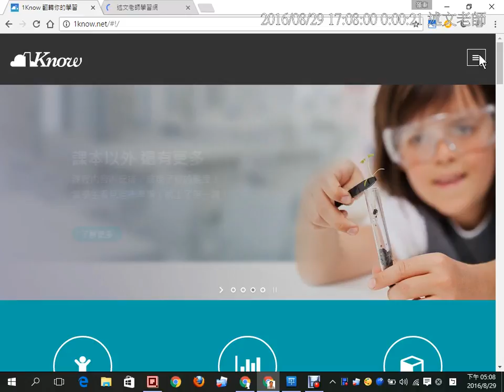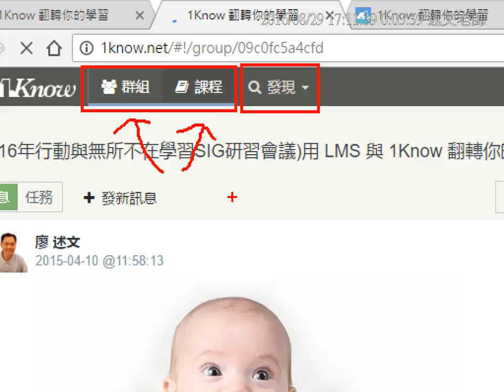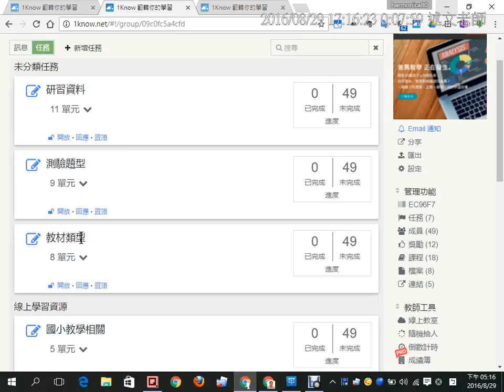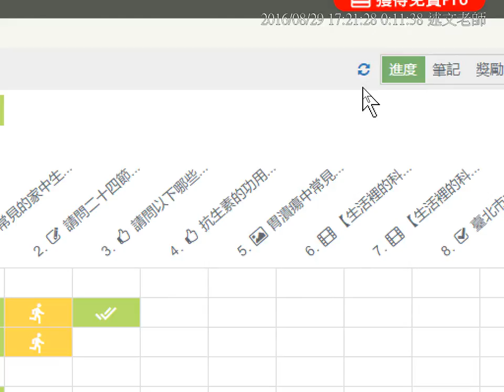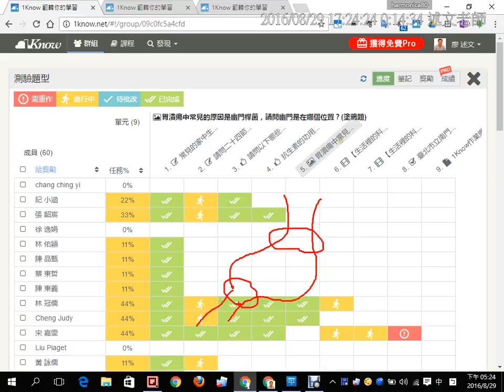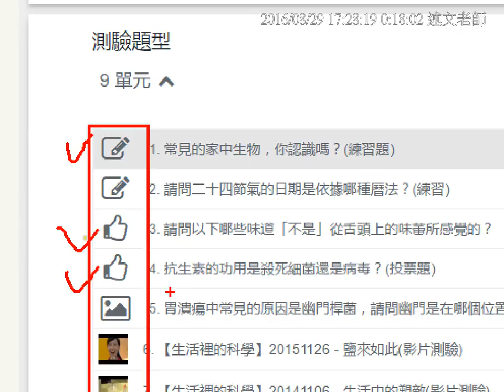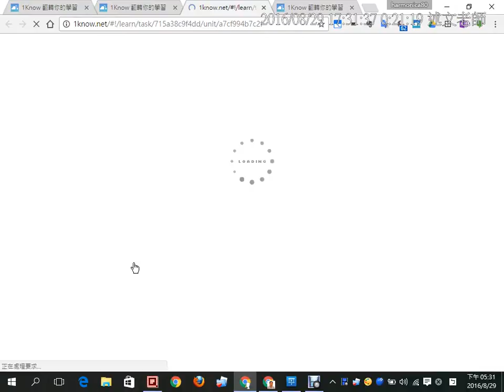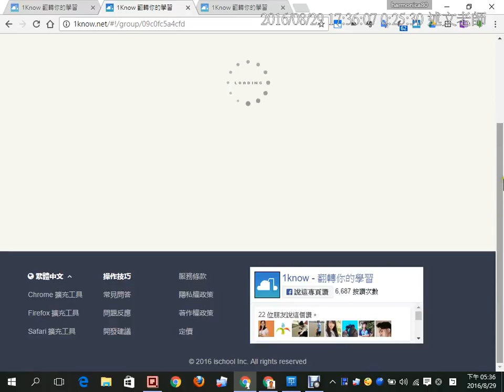01：加入1Know研習群組、1Know測驗題與學習統計介紹